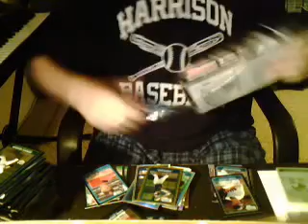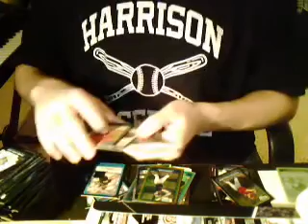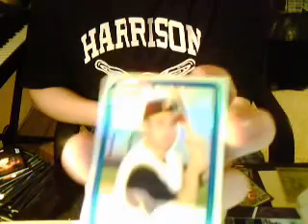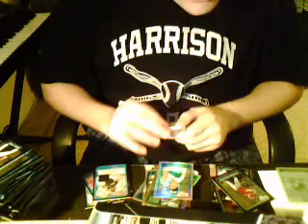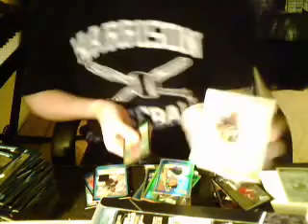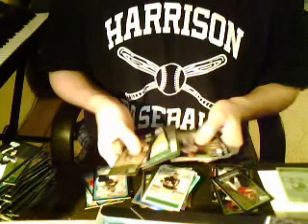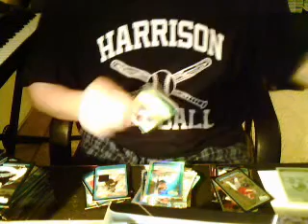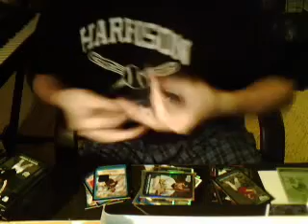box7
Recorded @ uStream.Tv